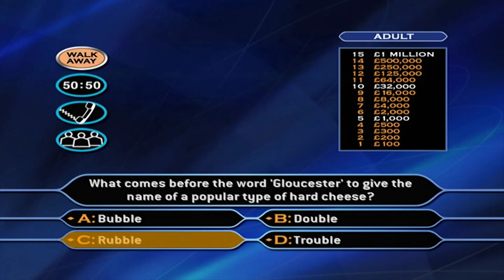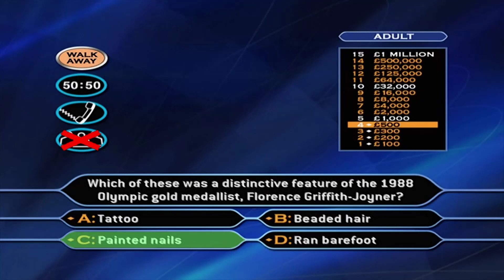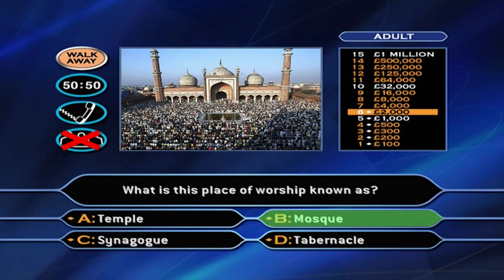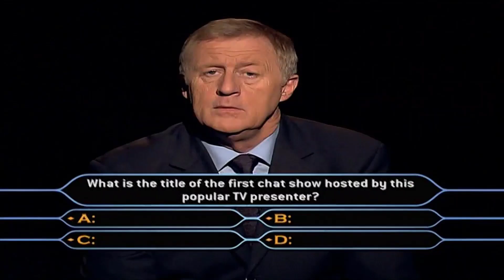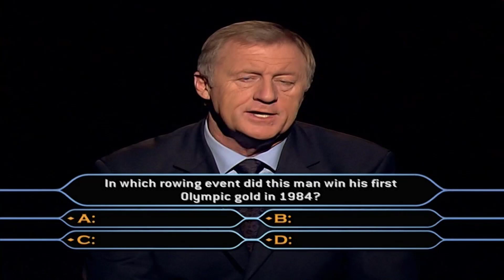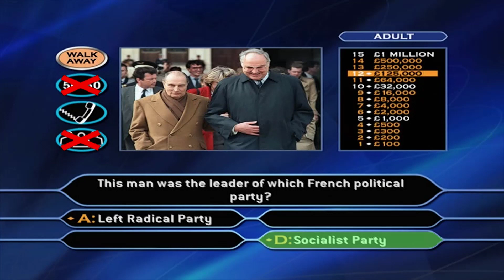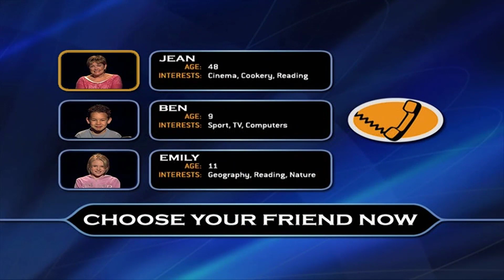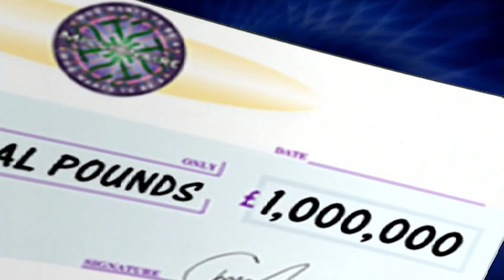Who Wants To Be A Millionaire? 3rd Edition DVD Game 5